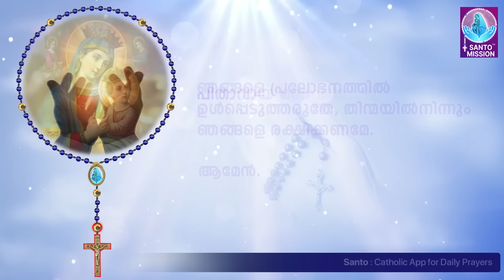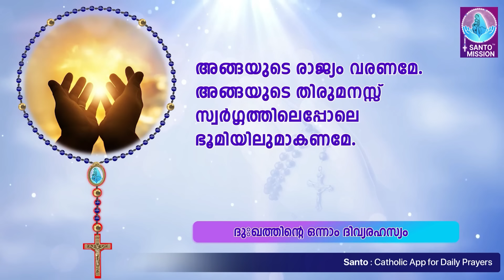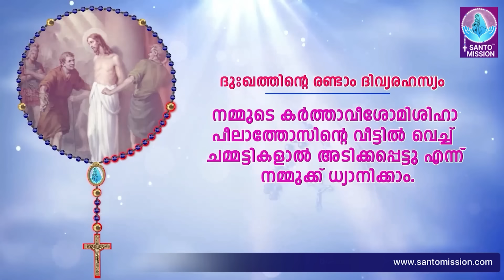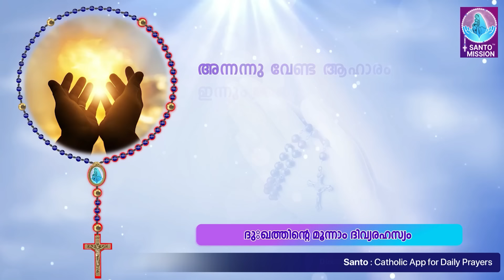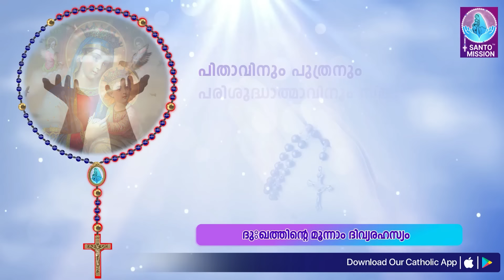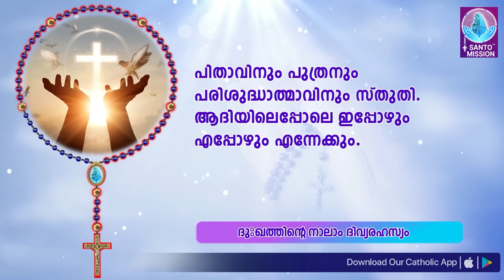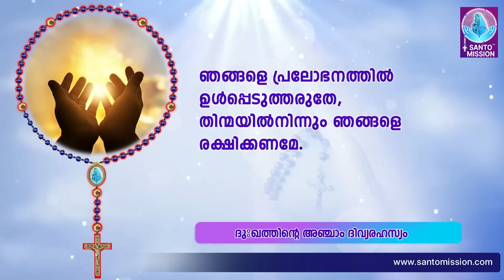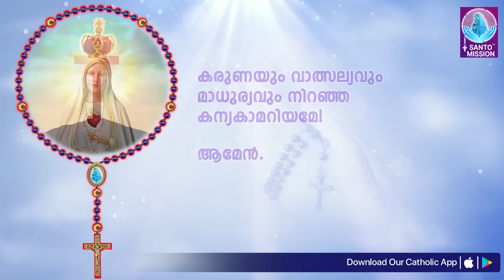ഇന്നത്തെ ജപമാല 🙏🏻 വെള്ളി🙏🏻August 23, 2024🙏🏻 ദുഃഖത്തിന്റെ ദിവ്യരഹസ്യങ്ങൾ🙏🏻Malayalam Rosary